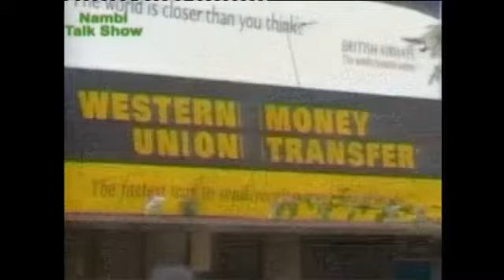My life time interview....Hajat Nambi Faridah confesses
I hate greedy people says H.E Yoweri Kaguta Museveni